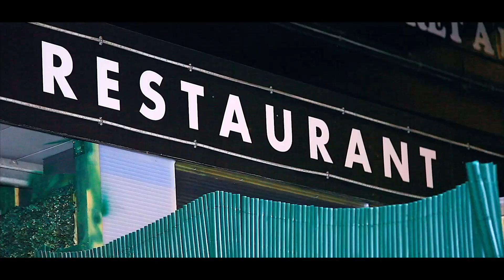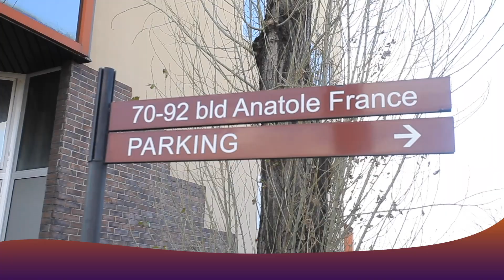FALLY IPUPA Atindi PAPY KALOMBO à Répondre KOFFI Olingi Ba Koko DIDI STONE Abotela YO + CINDY